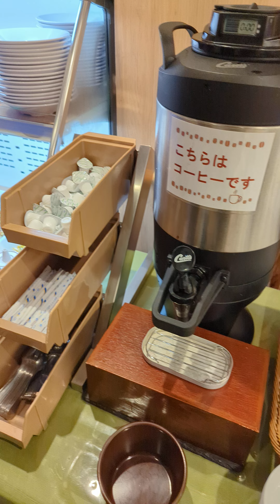20230622 「THE PARKLODGE上高地」夕食高評價！最推的是信州豚，及台灣鳳梨，超甜！